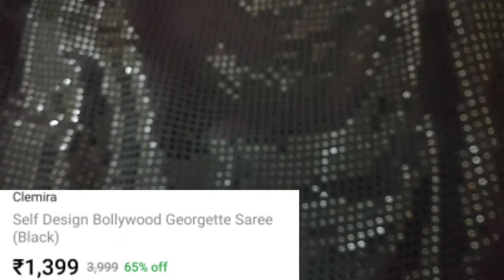BEAUTIFUL SEQUIN SAREE REVIEW | SHIRISS LIFESTYLE